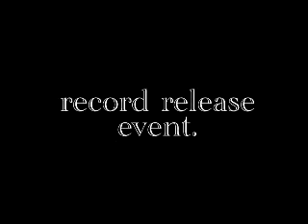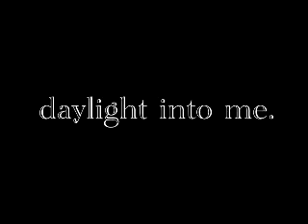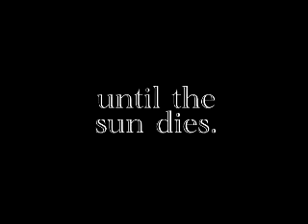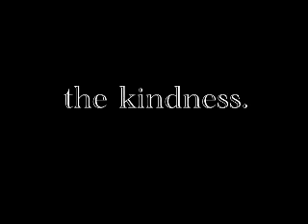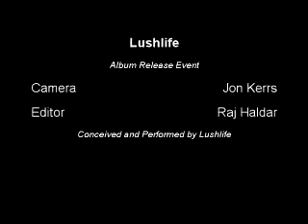Cassette City RRP Maxwells 20090715 01